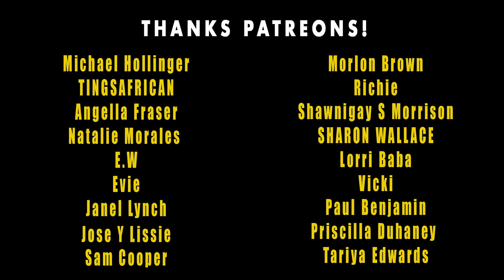GIANT CRAB Catch and Cook feast on beach | Jamaica Vlog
The land crabs are now well seasoned and cooked so now it’s time to feast on this Jamaican traditional cuisine. Usually this dish is a bit more spicy but non the less these crabs were perfect, once I got the hang of how to prepare the crab meat for eating. The roasted breadfruit slid along the knife like hot butter and was my favorite part of the whole meal by the ocean. It’s sad to see this series end but it taught me a lot. How to live off the land and to always remain persist otherwise you will not be able to catch and cook.

CRAB Catch and Cook feast on beach | Jamaica Vlog

Shot on a:

Ayy Camera

Baee Camera

Cee Camera

(Dry bag)